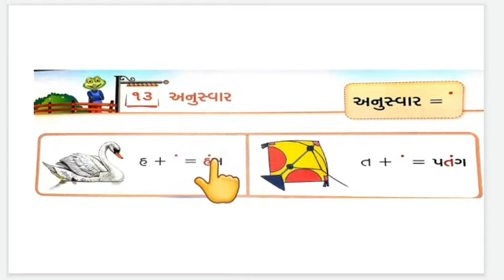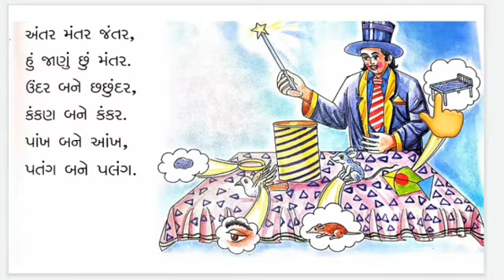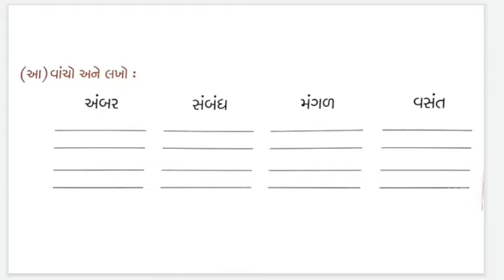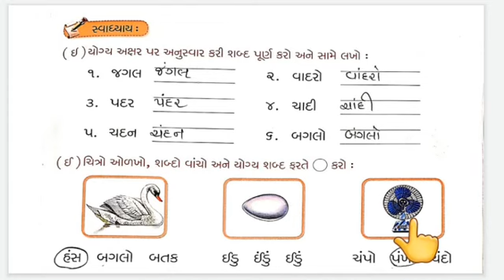STD :- 2 , SUBJECT:- Gujarati , UNIT :- 13 .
STD :- 2 , SUBJECT:- Gujarati , UNIT :- 13 , TOPIC:- 13 , TOPIC COVER: - અનુસ્વાર શબ્દો વાંચતા શીખવું.